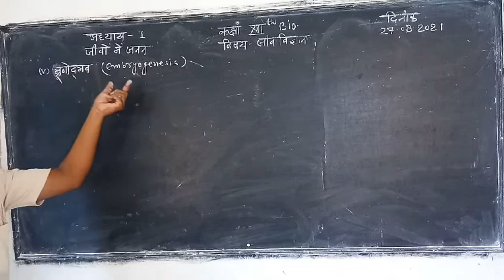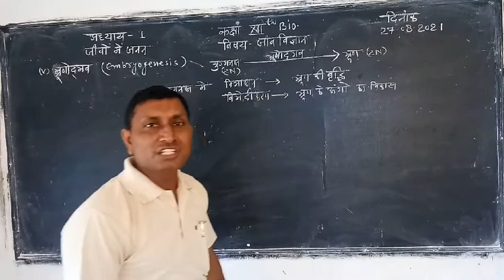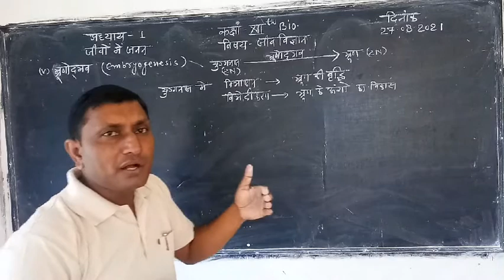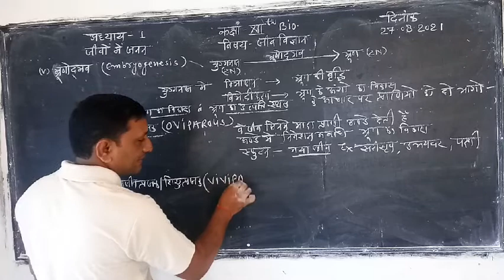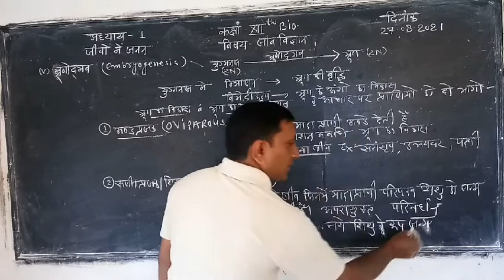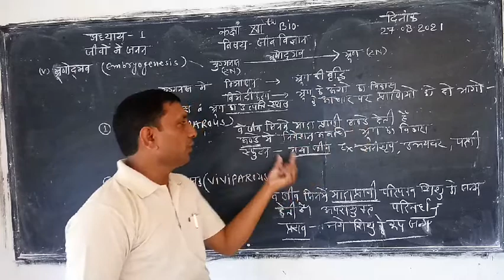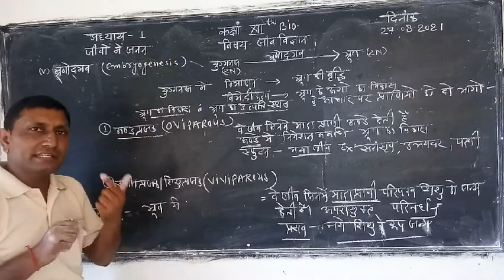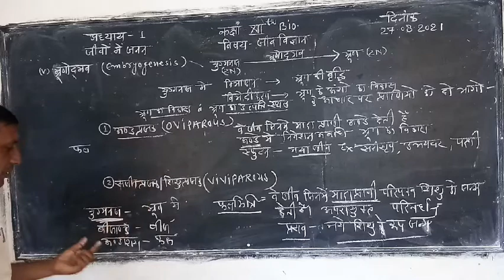कक्षा 12th जीव विज्ञान# भ्रूण उद्भव /Embryogenesis #